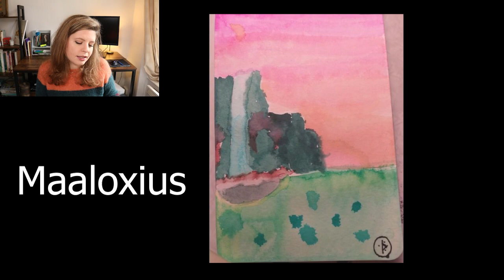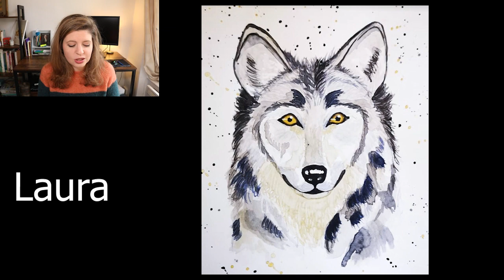Je commente TON aquarelle - Résultat challenge créatif de Novembre 2020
♥︎ PARTICIPE AU CHALLENGE DU MOIS DE DÉCEMBRE : ♥︎

Comment participer ?
♥︎ sur Instagram : publie ta participation en ajoutant challenge12anc et en me taguant @a.nos.crayons

Je m'appelle Marion, passionnée de dessin et de peinture depuis toujours, et je partage mes astuces pour aider les débutants à apprendre à dessiner et progresser en dessin, tout en gardant le plaisir de dessiner ! Je partage également pour les débutant mais aussi les + confirmés des réflexions artistiques, de l'inspiration, de la motivation, car l'art est un beau et vaste sujet ♥︎